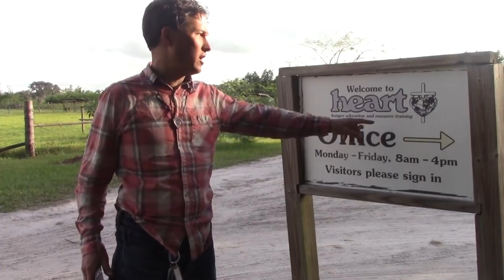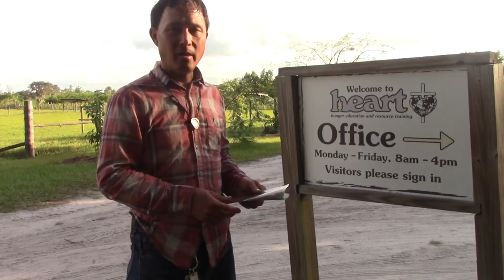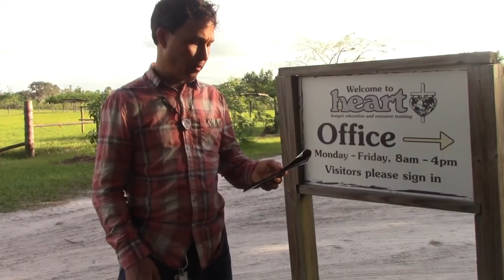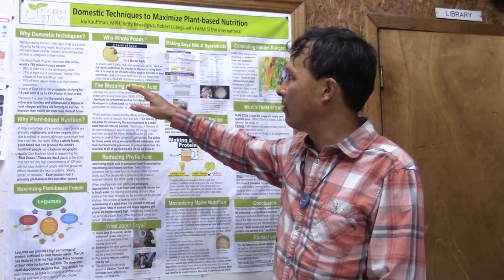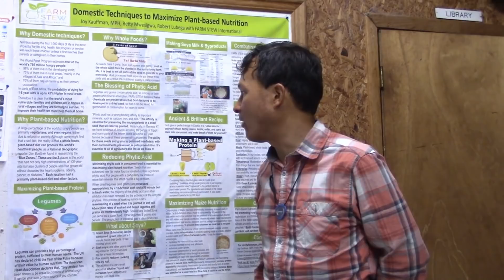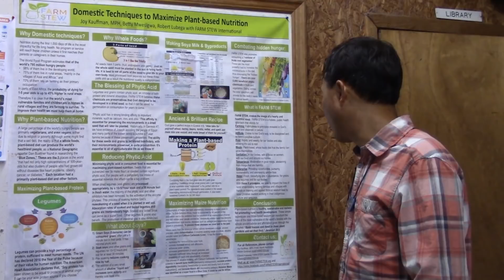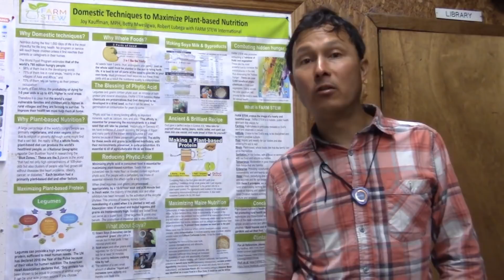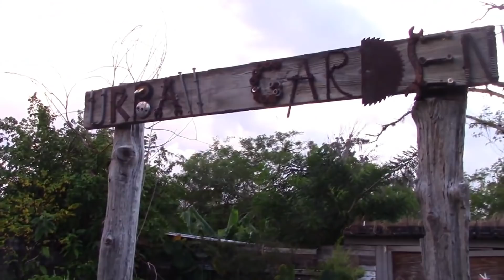Florida Garden Demonstrates How Tons of Food Can Be Grown in Sand with Natural Farming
visits a H.E.A.R.T. Village in Lake Wales, Florida to share with you how a non-profit school and demonstration farm shows how you can grow food in the sandy soil of Florida, as well as train students who travel around the world to empower the poor and hungry.

HEART village is located in subtropical central Florida and grows over 550+ varieties of edible plants including fruits, vegetables, and herbs in many different ways.   They focus on growing perennial food crops such as fruit trees, but more importantly  perennial vegetable crops that can be grown year-round in tropical climates around the world.

In this episode,  you will get a full tour of H.E.A.R.T. village, and its mission to prepare Christian workers to travel all over the world to help empower people in need in foreign countries.

You will learn about the many ways Heart Village grows food in their demonstration agriculture site without using synthetic fertilizers, relying only on natural and sustainable methods to grow food in the Sandy soil of Central Florida.

You will discover how many food crops can be grown in close quarters to produce an edible food forest, as well as how annual crops can be grown in raised beds.

You will learn a trick for planting leeks that will save you time as well as the special ingredient used to attract fire ants so they eat homemade ant bait and bring it back to their colony causing their demise.

You will discover how katuk, a perennial leafy green vegetable can be grown as a fence to provide food year-round as well as a border to other plants.  You will learn why katuk can grow in zone 9a successfully.

You will learn about many types of fruit trees that can thrive in subtropical Florida and sometimes how the specific cultivar makes a difference between success and failure.

You will discover one of the best edible plant nurseries in Florida that makes available a wide variety of climate-appropriate plants at amazing prices so you can grow your own perennial vegetables and fruit trees and standard veggies.

You will discover some rare edible perennial plants that are recently discovered by the garden manager as well as his experiments to grow a nematode-resistant fig tree that will thrive in Florida despite the heavy nematode pressures.

You will learn how you can use frozen water to keep your tropical fruit trees alive in the wintertime if it gets below 32 degrees where you live for a short period of time.

You will discover how you can induce fruiting in star fruit trees whenever you want by using this special technique so you can eat star fruit year-round if you grow this amazing tropical fruit tree.

Finally, John will interview the farm manager, Josh Jamison so you can learn more about H.E.A.R.T. Village as well as some of the best growing practices and varieties of crops you can grow and be successful in growing food in Florida.

After watching this episode you will be inspired by how you can grow food using natural and sustainable methods whether you live in sandy Florida or in tropical countries with limited resources.